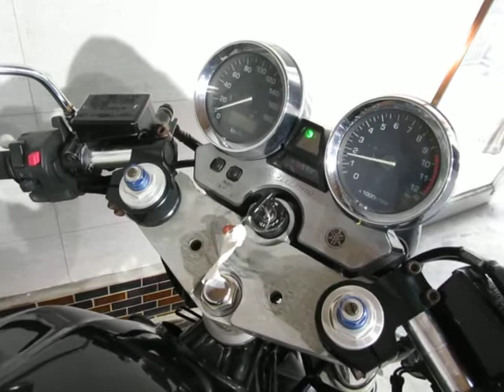YAMAHA XJR1300 カフェスタイル